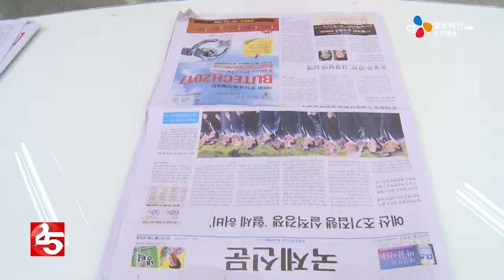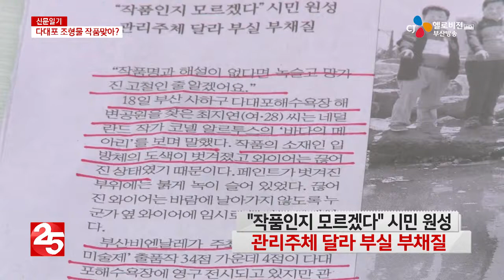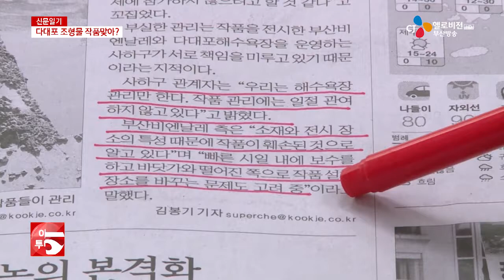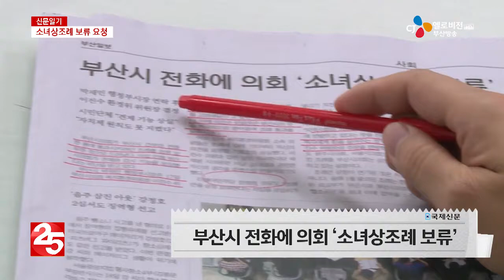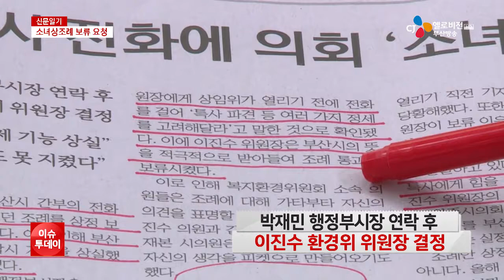신문일기 170519